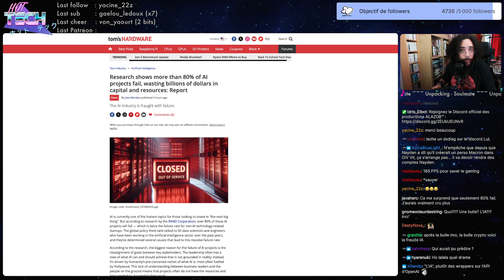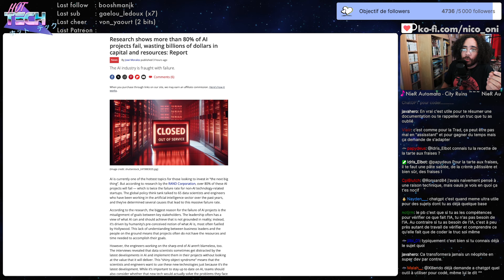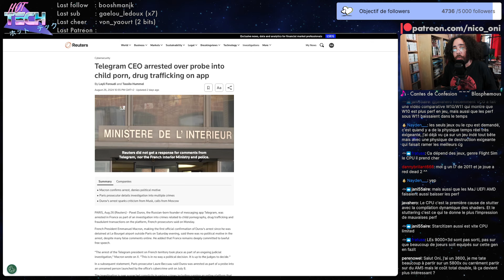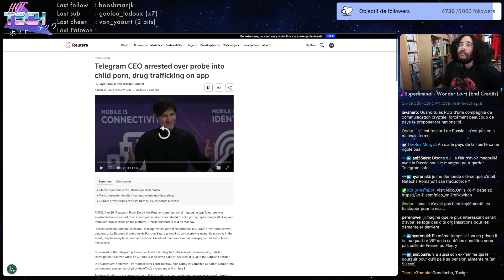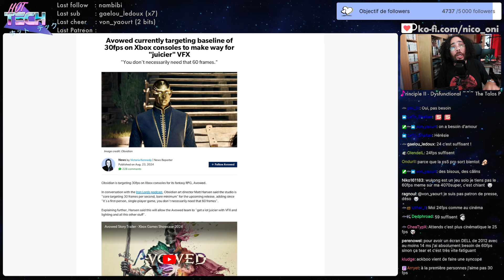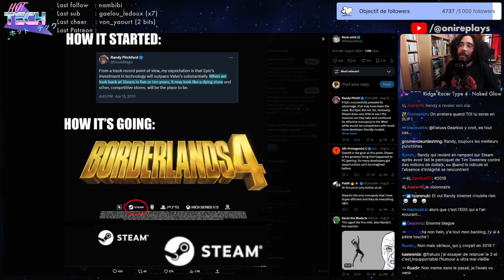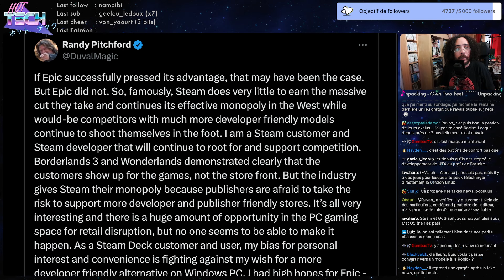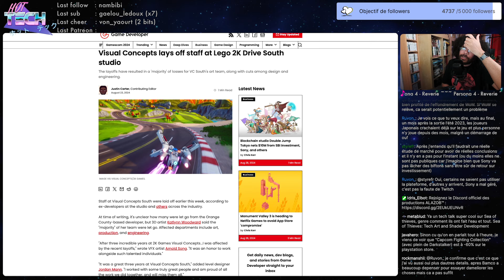La bulle IA va éclater, Windows booste les Ryzen, grève chez Spiders | Hot Tech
Date de diffusion : 28 août 2024

00:00 Et bonjour chez vous !
01:42 80% des startups dans l'IA vont échouer
20:16 Une mise à jour de Windows qui améliore les performances des CPU
37:14 Pavel Durov, PDG de Telegram, mis en examen en France
52:57 Meta abandonne la réalité mixte face à Apple
59:20 Le studio français Spiders lance un mouvement de grève
01:05:08 Avowed sera bloqué à 30 FPS sur Xbox
01:21:55 Randy Pitchford revient sur ses déclarations sur Steam vs. Epic
01:41:00 Foamstars deviendra free to play en octobre
01:47:36 Bandai Namco abandonne Blue Protocol
01:52:52 Visual Concepts licencie à nouveau
01:55:44 Trailer : Capcom Fighting Collection 2
02:01:14 Trailer : Shadow of the Road
02:04:50 Trailer : Fatal Run 2089